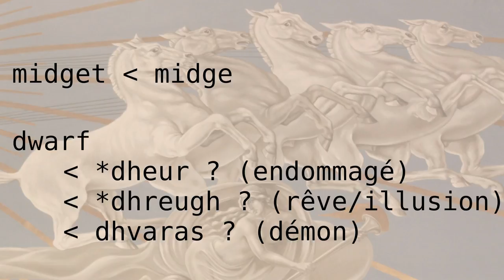Grrr 02 - Les nains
Petit, tout petit, coup de gueule à propos de nos amis barbus courts sur pattes...

Sources : Wikipedia